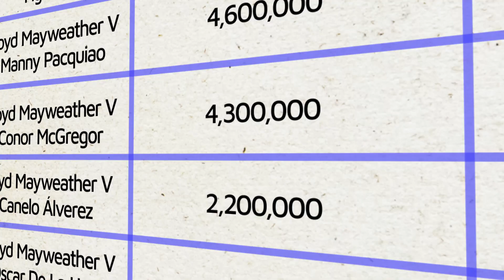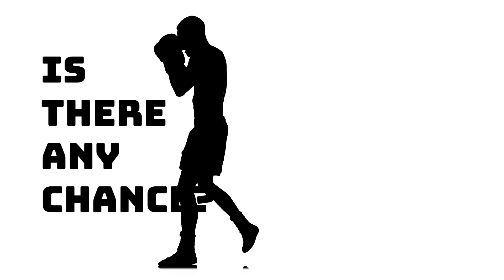CONNOR MCGREGOR VS FLOYD MAYWEATHER UFC REMATCH?!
Conor McGregor and Floyd Mayweather Jr. clashed in a blockbuster crossover super-fight in 2017. The fight was appropriately referred to as "the money fight" because the fight ended up obtaining the second biggest pay-per-view buys in the history of boxing. But these two are ready to go against each other again. Who will win a fight between these two in a boxing rematch? And who will emerge victorious in an MMA fight?

Floyd Mayweather's last opponent in his professional boxing career was UFC lightweight champion, Conor McGregor. Since then, the greatest defensive boxer of all time has retired, but he occasionally competes in exhibition matches.

Conor McGregor, meanwhile, made his inevitable return to mixed martial arts competition, where he suffered a defeat at the hands of his bitter rival Khabib Nurmagomedov at UFC 229 but went on to win decisively over MMA icon Donald Cerrone. Since then, he has been defeated twice by Dustin Poirier.

Both Mayweather and McGregor have expressed in recent interviews their desire to relive the glory of their first fight against one another. Who will win a boxing rematch between these two boxers? Mayweather has a higher chance of winning again; why?